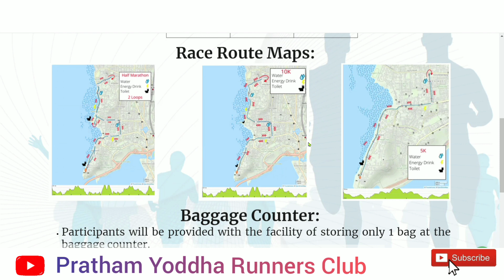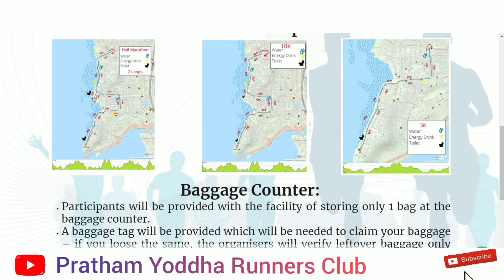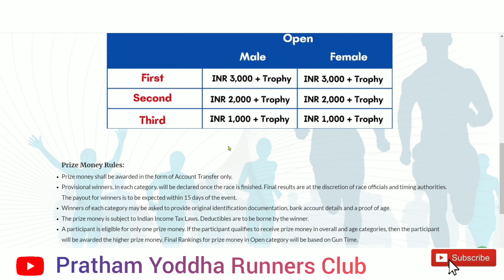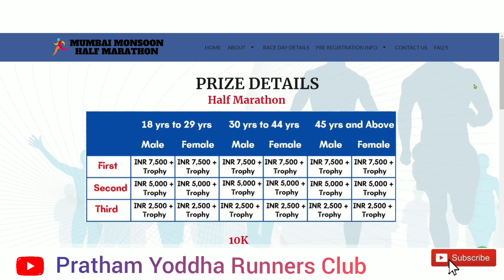MUMBAI MONSOON HALF MARATHON 2022 PRIZE MONEY DETAILS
Mumbai Monsoon Half Marathon 2022 Registration Details
मुंबई मानसून हाफ मैराथन 2022 पंजीकरण विवरण